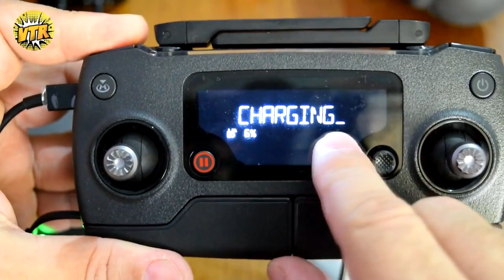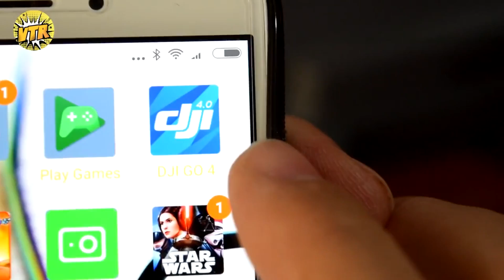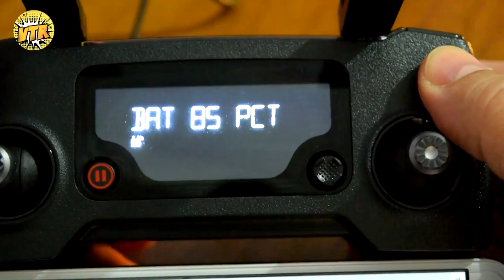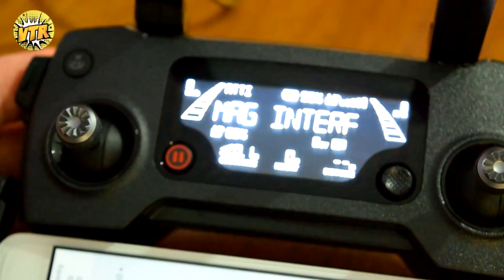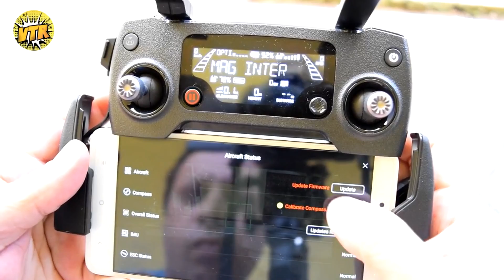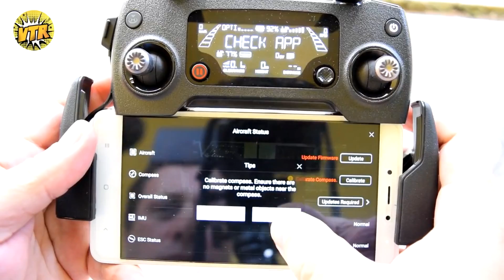DJI Mavic Pro Primeiros Passos | Drone Para Iniciantes Com Camera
DJI Mavic Pro Primeiros Passos | Drone Para Iniciantes Com Camera. Este vídeo foi feito para você, que adquiriu o DJI MAVIC PRO recentemente e pretende fazer o primeiro vôo. O vídeo original é do canal VTR, onde você também encontrará uma SÉRIE COMPLETA SOBRE O ASSUNTO.

 gearbest tecnologia gps phantom 3 drones melhor iniciantes barato gps dji mavic bom selfie drone